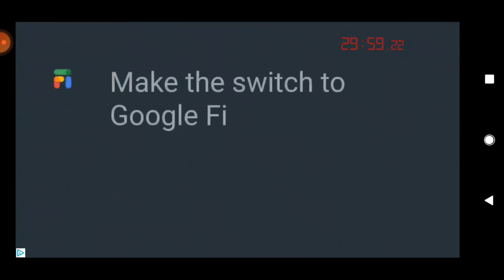(WR) Slither.io High Score% Run 63267 length (Read Desc)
Ok there is a lot of things to say for this video. This speedrun was the longest practiced speedrun that I have ever done. This speedrun took me about 2-2 and a half weeks. I spent about 4 hours each day running this game category. if you do the math, thats about 2-3 consecutive days of running one category. I thought the video where i beat Vividplays world record was the longest practiced run (6 hours) but this is by-far the longest practiced run. I did this at 3AM while my phone was dying. I know that barely anybody is going to watch this but irdc at this point. Sorry for the rant in the description but I just had to let you guys know whats up. More on this topic in a future video.